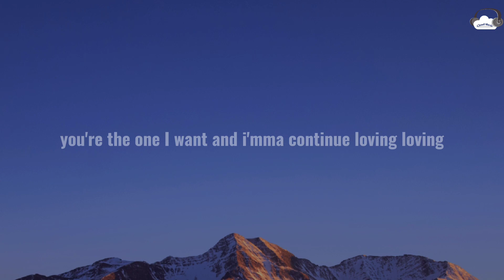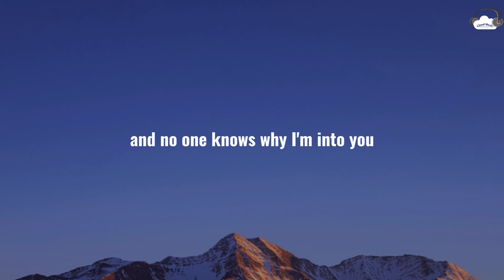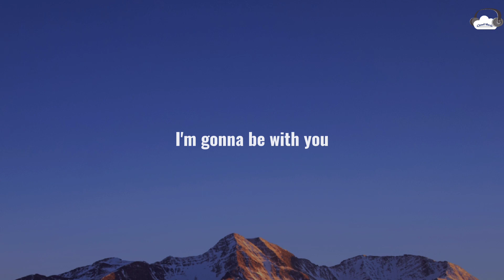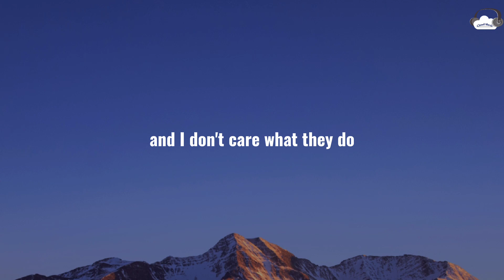Akon • Be With You (Lyrics)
🎤 Artist: Akon

📷 Wallpaper:
🔎 Unsplash